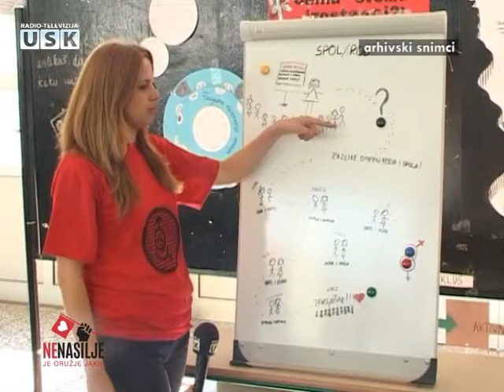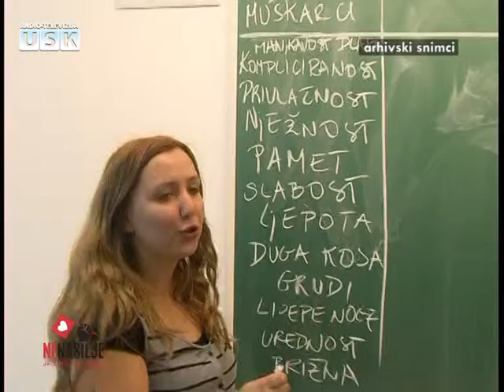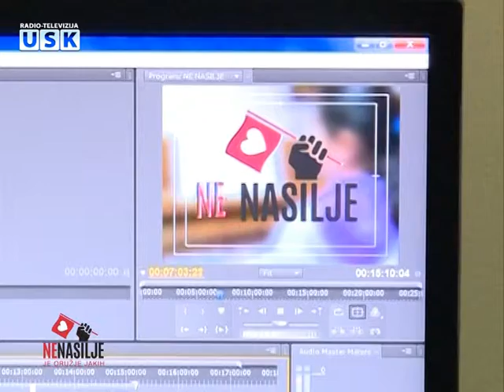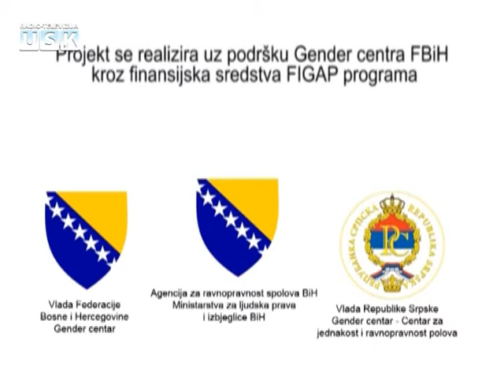POČETAK PROJEKTA KAMPANJE "OBRAZOVANJEM DO DRUŠTVENIH PROMJENA" - rtvusk.ba